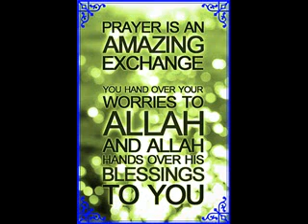2017عرف الدنيا خيالا اداء راكان جبر{New Nasheed {mp3 Version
Salam All!
Welcome to the Our YouTube Channel. We are an Islamic YouTube page dedicated to bringing you the best Nasheeds Quran recitations and mini-lectures.
Please Visit Us And Enjoy